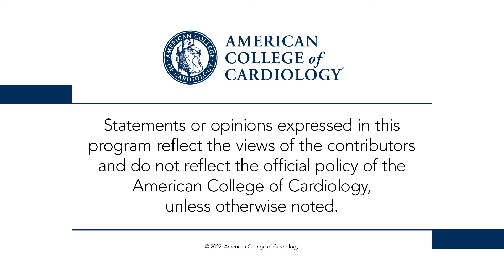Day 1 Highlights | ESC Congress 2022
Drs. Deepak Bhatt, Payal Kohli, and Philippe Gabriel Steg look back on Day 1 of the Hot Lines and late-breaking science from ESC Congress 2022, including SECURE (0:55), ENTRIGUE (3:41), TIME (6:15), and REDUCE-IT (7:49). for full meeting coverage.